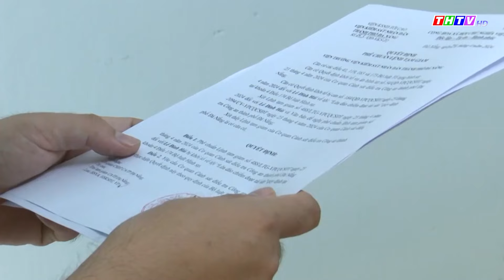Giả danh nữ tu sĩ lừa quyên góp từ thiện, chiếm đoạt nhiều tỷ đồng